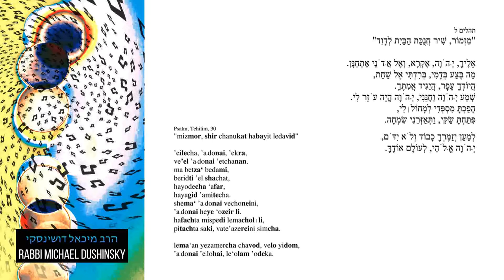03 Psalm 30 Mizmor Shir Chanukat Eilecha by Rabbi Michael Dushinsky הרב מיכאל דושינסקי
Rabbi Dushinsky is a lecturer in adult education in communities in the Czech Republic and overseas, on Jewish Studies including Mishnah, Talmud, Bible, introduction to early and late rabbinical literature, Jewish thought, Halachah, Midrash, liturgy, festivals and the calendar, Maimonides.

In the Czech Republic, he established, teaches and conducts "The Jewish Liturgical Choir of Bejt Simcha". He is a Consultant to the Ronald Lauder Foundation.

Prague 1,
Czech Republic